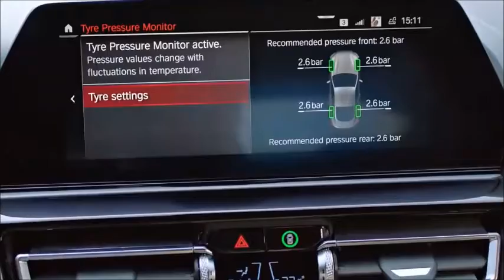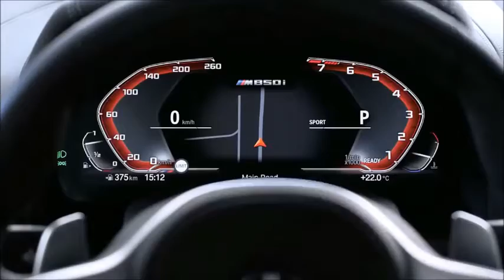2019 BMW 8 Series Presentation - All-new BMW 8-series gets its first airing in Paris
New BMW 8-series unveiled in Paris

All-new BMW 8-series gets its first airing in Paris
Two engines from launch, up to 523bhp
Priced from £76k, deliveries start November 2018

The all-new BMW 8-series has been unveiled in Paris, and slots in the market between focused sports car, like the Porsche 911, and outright grand tourer, like the Mercedes-Benz S-Class Coupe. The two-door grand tourer is BMW’s new flagship car and replaces the 6-series, and ‘The 8’ as BMW calls it will be on sale before the end of November.
If you want something hotter, you’ll be pleased to know there’s an M8 coming too, using the M5’s powertrain and a circa-650bhp V8 – but we’ll have to wait until summer 2019 for that one to roll out.

New BMW 8-series: swish design
The new 8-series doesn’t stray too far from the concept that was revealed at the 2017 Villa d’Este concourse. BMW says the new 8-series is one part of a new design language for the brand, which is meant to be cleaner and more contemporary.Shallow headlights, that can be optioned up to use laser light, flank a massive kidney grille. The grille itself uses active aero aids and an ‘almost fully-sealed underbody’ helps keep the 8-series slippery at speed.

New BMW 8-series: engines and performance

Two engines will be available from launch; an 840d and a M850i. Both have BMW’s xDrive all-wheel drive system and an eight-speed ‘Steptronic’ automatic gearbox as standard. Check out the full specs for the two engines below:

    Engine: 3.0-litre straight-six turbodiesel
    Power/torque: 316bhp/502lb ft
    0-62mph/top speed: 4.9sec/155mph limited
    Claimed economy: 46.3mpg

    Engine: 4.4-litre twin-turbo V8
    Power/torque: 523bhp/553lb ft
    0-62mph/top speed: 3.7sec/155mph limited
    Claimed economy: 28.3mpg

The xDrive all-wheel drive system just defaults to sending all power to the rears under normal driving conditions to help with efficiency; only when the car detects slip or under heavy load will the fronts light up to add extra grip. BMW’s ‘Integral Active Steering’ (also known as rear-wheel steering to normal people) is standard, too.
To help keep the big grand tourer as light as possible, aluminium and CFRP (carbonfibre reinforced plastic) is used. The roof, doors, bonnet and front bulkhead are aluminium, while the centre transmission tunnel through the cockpit is made of CFRP. There’s the option to spec more parts in carbonfibre, too.

New BMW 8-series: the interior
It’s still familiar BMW inside but with quite a few small detail changes. The 8-series, like the new Z4 and X5, uses the latest version of the brand’s iDrive infotainment and instrument display system and features a high, wide centre console. The dashboard vents are slim, the steering wheel is fat and layout is clean.
Kit like cruise control, a head-up display, active parking systems and the brand’s ‘Live Cockpit Professional’ tech is standard. The latter comprises a 12.3-inch instrument display and a 10.25 infotainment screen. Microsoft Office is included, as is connectivity with not just your smartphone but Amazon Alexa and Google Assistant smart devices.
There are rear seats, too, though these images don’t quite give away exactly how much room there is back there and there’s a 420-litre boot – good enough for a couple of weekend cases for your trip to the Riviera.

What about the four-door Gran Coupe?
Our snappers have also captured a prototype in four-door Gran Coupe form. As you can probably tell from the name, the Gran Coupe is based on a longer platform, and fits in an extra two doors for rear passengers. Those at the back will benefit from more legroom, too.
Interestingly, BMW showed the M8 Gran Coupe Concept at this year’s Geneva motor show– so we pretty much know what the new car looks like without camo, anyway.
We’d expect the new BMW 8-series Gran Coupe to share the same engine line-up as the coupe, convertible and M models.

New BMW 8-series: price and release date
The all-new 8-series will go on sale later in June 2018 with the first deliveries arriving in November 2018. Prices start from £76,270 for an 840d xDrive, or £100,045 for a M850i xDrive.